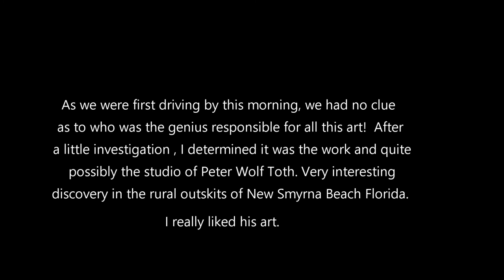Peter Wolf Toth Museum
Driving by, something special caught my eye. I didn't know what it was but I knew that I had to turn around and go back for a look.  It was a property in Edgewater Florida that was busting at it's seams with crazy, incredible art.  Only later, did I determine that it was the work of artist Peter Wolf Toth.  A fascinating find.